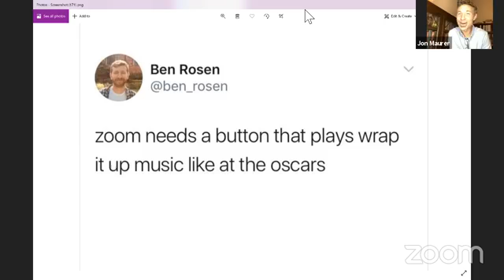The Vine Live - 09.23.20